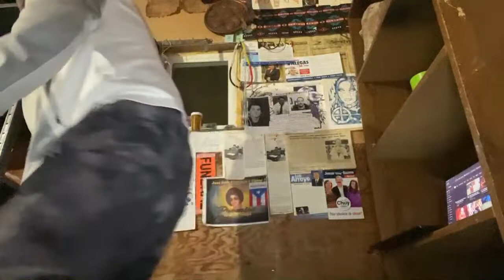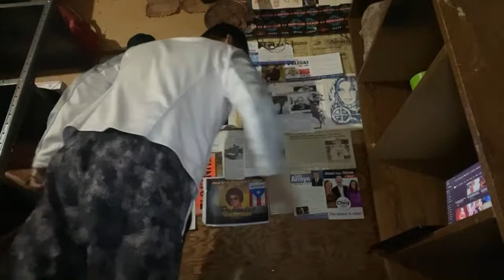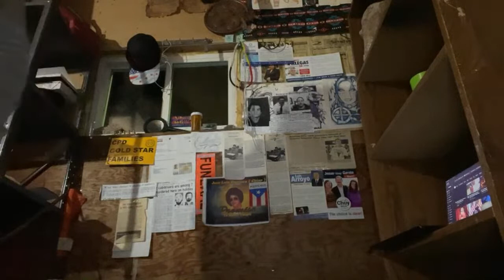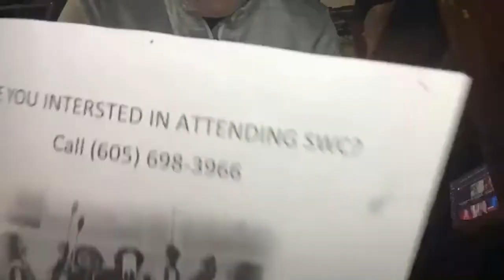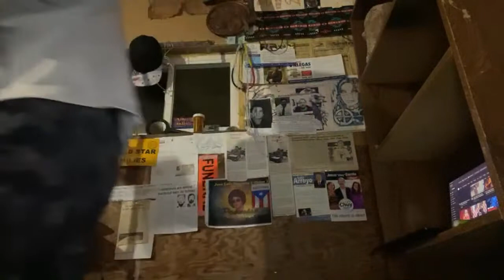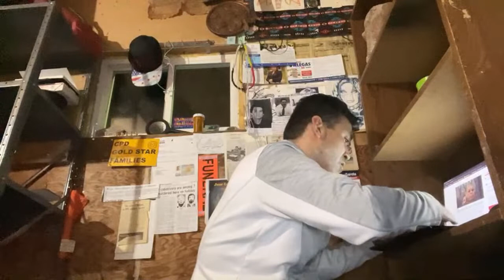Update On Spanish Lords Teen Gang “Terrorizing Holstein Park!